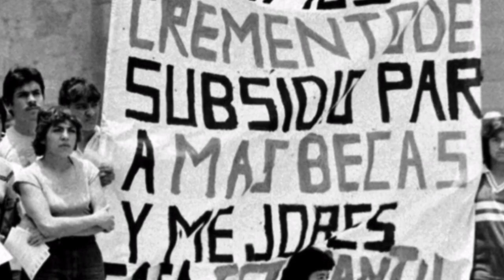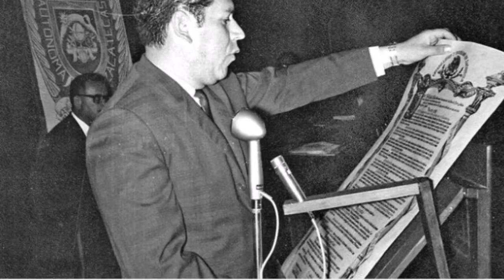Entrevista con el Maestro Miguel Ángel Aguilar Dávila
Entrevista con el Maestro Miguel Ángel Aguilar Dávila por el motivo del 55 aniversario de Universidad Autónoma de Zacatecas.